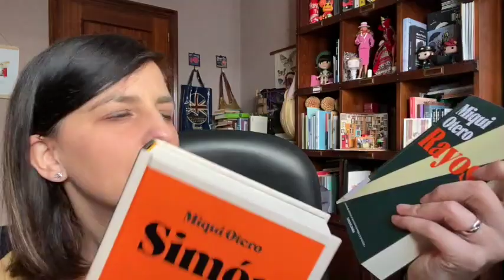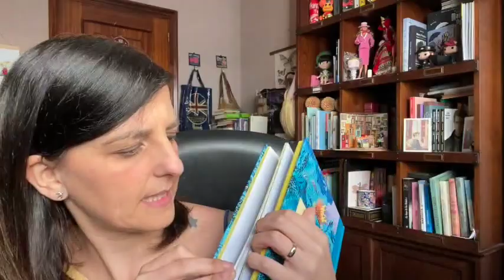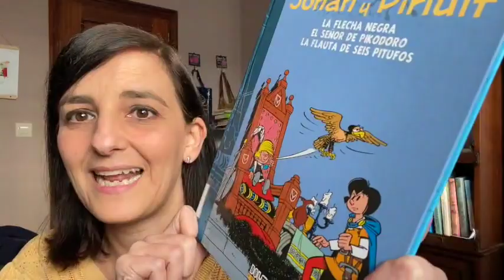BOOK HAUL BIBLIOTECA MARZO 2021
A continuación 👉 os dejo mi blog y toooooodas mis RR.SS. para que vayáis a curiosear 👀 si os apetece 😊